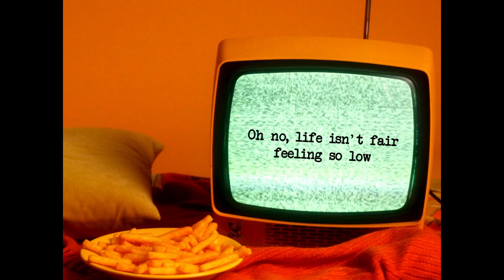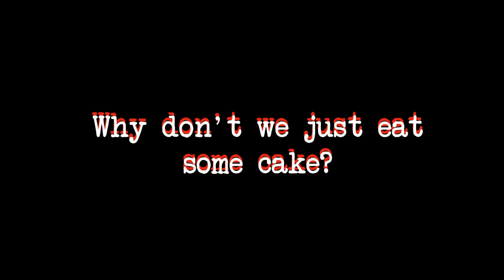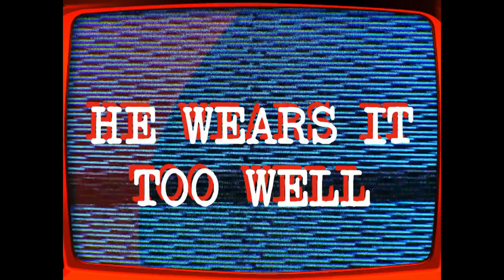Queen Cult - Show & Tell (official lyric video)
Taken from "Woman That I Know", the debut EP by Queen Cult.

Lyric video created by @foxariot. Produced by Mother City.

Copyright Mother City Ltd 2021.